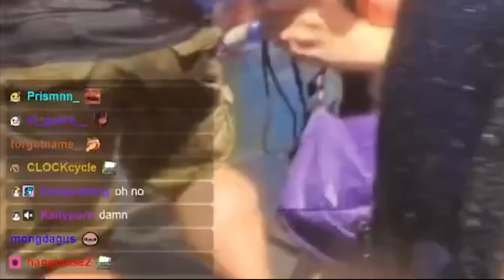The Craziest Water Fight In The World | Songkran in Bangkok, Thailand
Song at 9:20: Animal Crossing - K.K. Cruisin' True Remix